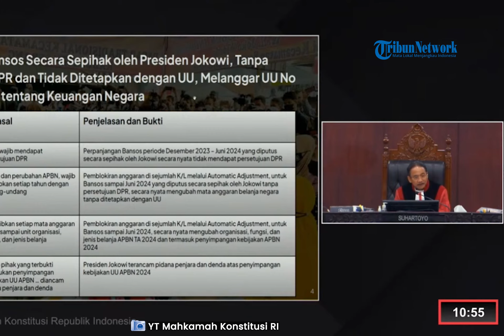SIDANG SENGIT❗Yusril Pertanyakan Kapasitas Ahli AMIN di Sidang MK: Ahli Hukum atau Nujum❓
Ketua Tim Hukum Prabowo-Gibran,  Yusril Ihza Mahendra mempertanyakan kapasitas Ahli Anthony Budiawan yang dihadirkan Tim AMIN.
Yusril mengaku bingung apakah Anthony merupakan ahli hukum, pidana atau nujum.
Hal ini disampaikan oleh Yusril untuk menanggapi pernyataan dari Ahli Anthony Budiawan yang memaparkan soal bansos yang diperuntukkan bagi pemenangan paslon.
Anthony mendasari pernyataannya ini dari sejumlah cuplikan berita.
Atas pernyataan ahli ini, Yusril pun meminta agar Kuasa Hukum Tim 01 menjelaskan kapasitas Anthony di persidangan. Senin 1 April 2024.